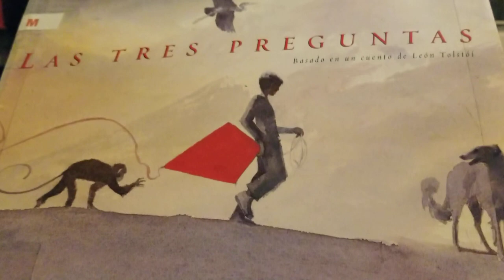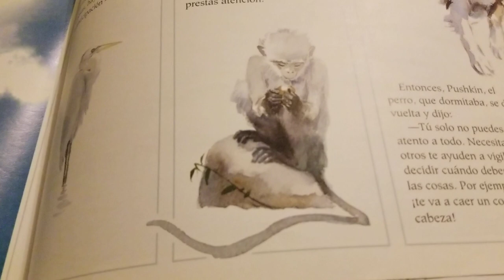LAS TRES PREGUNTAS basado en un cuento de León Tolstói por Jon J. Muth